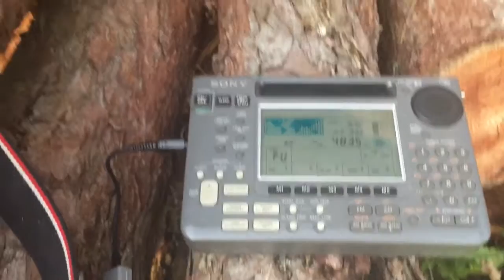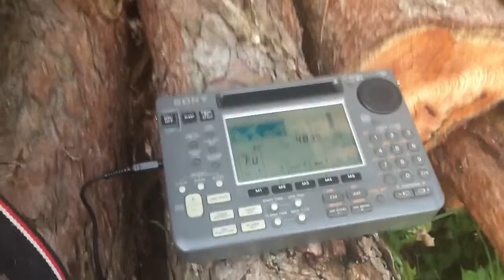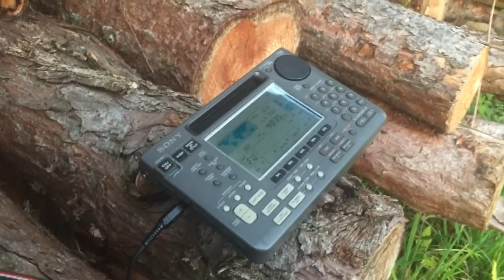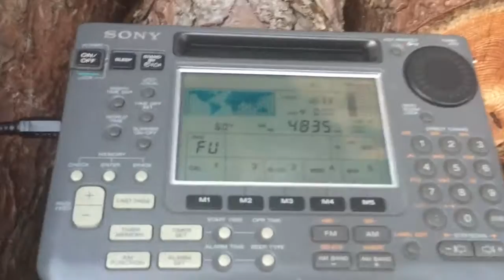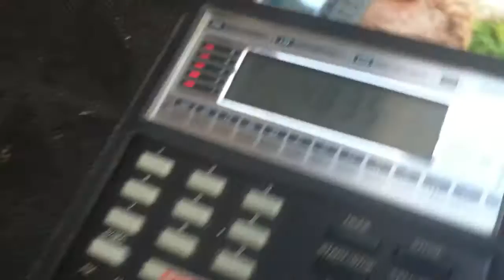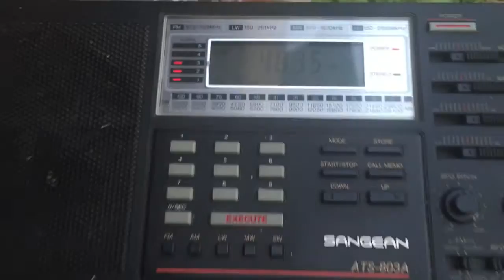ABC Northern Territory 4835 KHz Alice Springs: Excellent reception Sony ICF-SW55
Hi there, here is an entire news bulletin from ABC News, broadcast via ABC Northern Territories, Australia. This was one of the last videos I recorded on my mini DX-pedition last Sunday - the same day I took the earlier video of the Sangean ATS-803A receiving this signal. Most of this video shows reception on the Sony ICF-SW55, but towards the end I switch over to the Sangean again which also does a marvellous job in receiving this signal. Time: 16:27 hrs UTC, Date: 25/10/15.